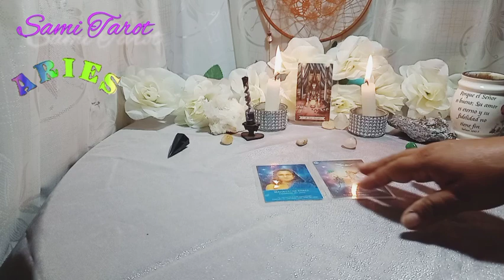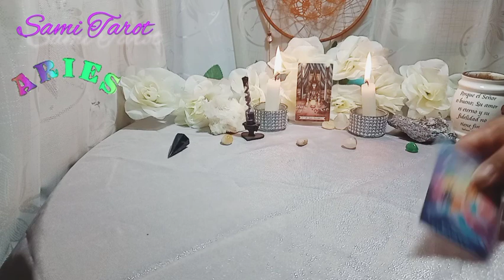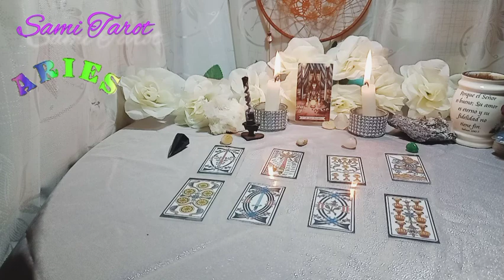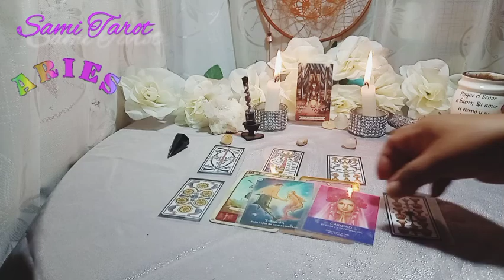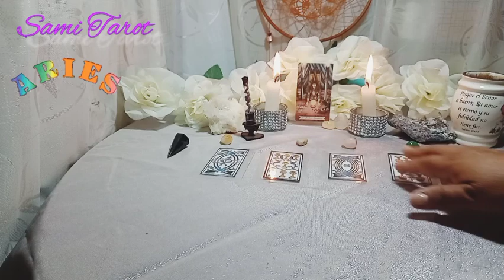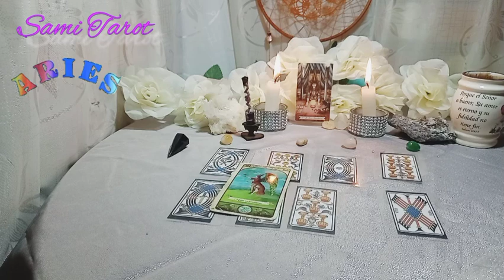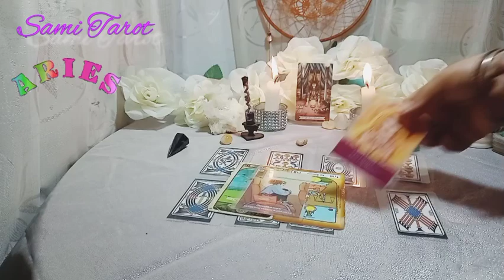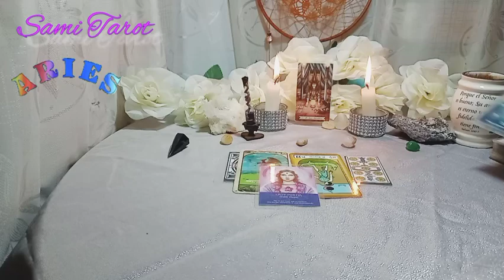🌟ARIES ♈ HA SUFRIDO MUCHO Y QUIERE DECIRTE ESTO URGENTE 💔🔥❤️TE SORPRENDERAS⭐HORÓSCOPO JUNIO 2022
❤️ NECESITAS saber qué hacer frente a esta situación?, conoce tu HOROSCOPO HOY. Enterate de lo que sucede y sucederá con tu vida en el AMOR  y DINERO, estes EN UNA RELACION o no, así podrás ser un TRIUNFADOR siempre.

⭐ Tarot  horóscopo Aries amor junio 2022

Nos vemos! Si llegas al final del video veras que te aplaudo¡ Y te lo mereces!!!

Y si estas leyendo esto significa que perteneces al 1% de la gente que se lee  las descripciones de los videos HASTA EL FINAL, dejame un emoji de corazón❤🧡💛💙💜🤎🖤, si veo muchos me alegrarás el día.

🌼🌼🌼SAMI🌼🌼🌼